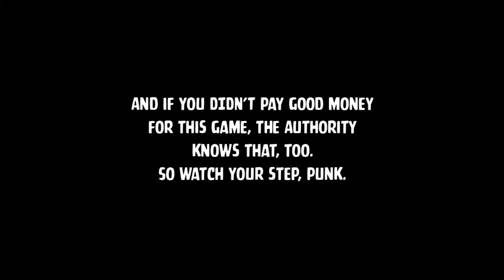Blue Estate - Walkthrough Part 1 - HD 1080p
This game is actually awesome. (By this, i mean it has tits)

PC Specs:

EVGA Nvidia GTX 970 SuperClocked ACX 2.0
1TB Hardrive
8GB DDR3
1x AOC G2460P Gaming Monitor
Photoshop (Thumbnails)
G2A (Where I Buy ALL My Games)